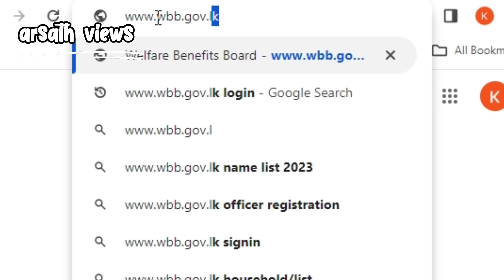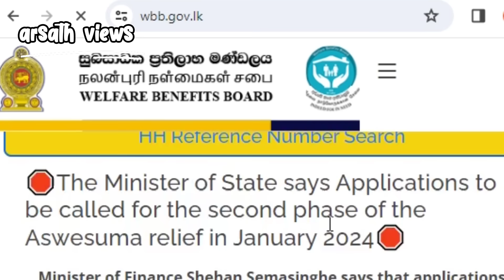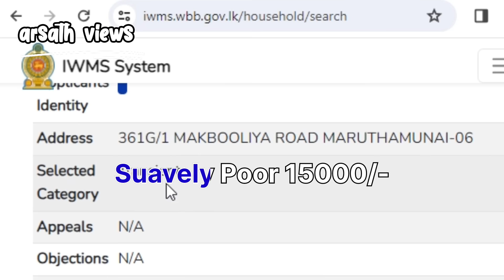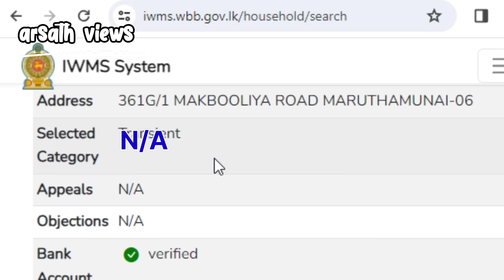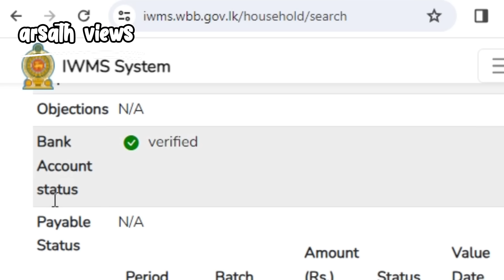அஸ்வெசும பயனாளிகளுக்கு முக்கிய அறிவித்தல் | Arsath Views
எனவே இந்த காணொளியை முழுமையாக பாருங்கள் பிடித்திருந்தால் உங்கள் நண்பர்களுடன் மற்றும் உங்கள் உறவினர்களிடம் பகிர்ந்து கொள்ளுங்கள் தொடர்ந்தும் எனக்கு ஆதரவு தாருங்கள் 😍